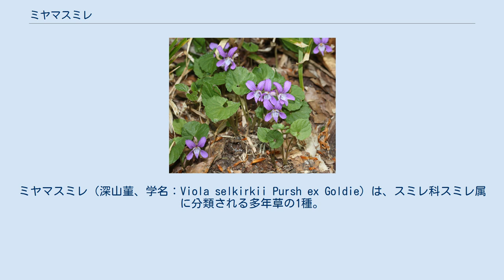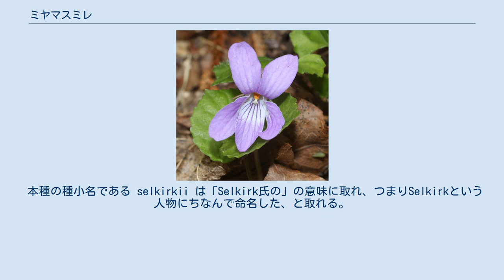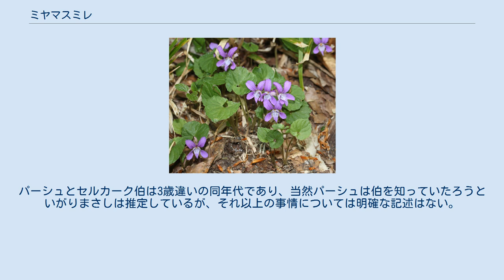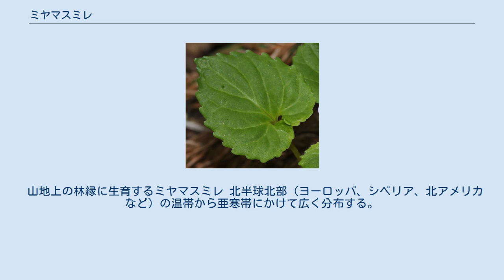ミヤマスミレ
ミヤマスミレ（深山菫、学名：Viola selkirkii Pursh ex Goldie）は、スミレ科スミレ属に分類される多年草の1種。
 地上茎はなく、細長い根茎から花後に匐枝を出し、先端に新苗をつける。
3-5個の根生葉は薄く、淡緑色、長さ2-3 cm、幅2-2.8 cm、先端が尖り、基部は深く湾入し、耳状に張り出した部分がくっきり互いに重なる場合もある。
縁に粗い波状の鋸歯がある。
葉身はハート形。
基部には皮針形の托葉がある。
葉柄は長さ3-10 cm、花茎は根生葉の間から伸びて高さ5-8 cm、薄紅紫色のやや大きい花を1個つける。
花弁は長さ1.2-1.5 cm、5弁、2個上弁は斜立ち、2個の側弁は斜めに垂れ無毛、唇弁は側弁とほぼ同長で濃紫色の線があり、距は長さ6-8 mmと長い。
萼片は5個、長さ5-7 mm、披針形。
葉柄、花柄と萼片にまばらに毛があるをつける。
蒴果は長い楕円形、長さ8-10 mm、熟すと3裂して種子を散らす。
染色体数は2n=12､24（2倍体、4倍体）。
ホソバヒョウモンやカラフトヒョウモンなどの幼虫が食草としている。
 本種の種小名である selkirkii は「Selkirk氏の」の意味に取れ、つまりSelkirkという人物にちなんで命名した、と取れる。
この人名が誰であるかについては2説がある。
1つはロビンソン・クルーソーのモデルとなったとされるアレキサンダー・セルカークとするもので、もう1つはスコットランド、セルカーク州の領主、トーマス・ダグラス・セルカーク伯に由来するというものだ。
後者は囲い込み運動で土地を奪われたスコットランドの貧しい農民のためにカナダに広大な植民地を建設したことでよく知られている。
 牧野の図鑑では前者が採用されているように見える。
昭和15年の版では本種の記述には種小名については何も述べていないが、後の版、例えば牧野(1986)では種小名について「ロビンソン・クルーソーのセルカークにちなんでいるという説もある」と述べた後に何故か「原産地はカーク卿が所有した山」との、他の部分との関連が不明な一文が付随している。
 ただしこの部分は最新のものでは手が加えられており、牧野原著(2017)ではやはりアレクサンダー・セルカークを元とするとの説明と共に「この種が人里離れた深山に生息」している事によるとの理由付けを書いてある。
が、同時に原産地についてはセルカーク卿の所有する山であったと書いており、むしろこちらが「その名の起源であろう」としている。
この加筆がどのような由来を持つかは不明であるが、最初から「カーク卿」の語が含まれていたことから見ると、牧野は両方の説を知っていたのであろう。
 いがりまさし(2008)では前者についてはまったく触れず、後者のみが取り上げられている。
それによるとこの種の記載はゴールディーによるが、その同定はフレデリック・パーシュにより、彼はこの学名をゴールディーに指示したという。
パーシュとセルカーク伯は3歳違いの同年代であり、当然パーシュは伯を知っていたろうといがりまさしは推定しているが、それ以上の事情については明確な記述はない。
 山地上の林縁に生育するミヤマスミレ 北半球北部（ヨーロッパ、シベリア、北アメリカなど）の温帯から亜寒帯にかけて広く分布する。
基準標本は、カナダケベック州モントリオール付近のもの。
 日本では、北海道、本州（中部地方以北、広島県）、四国（徳島県）、九州（中部）に分布する。
 亜高山帯から山地帯にかけての明るいやや湿り気のある林縁や草地に生育する。
 以下の品種が知られている。
静岡県の奥大井県立自然公園の特別地域などで、捕獲や採取等を規制する植物の指定を受けている。